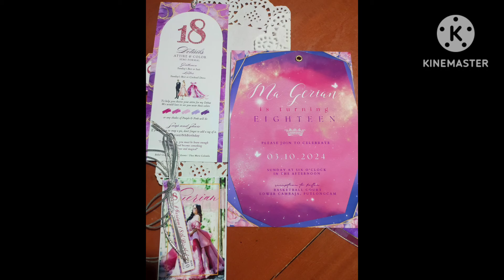Nagka Bibo sa Bay/Naai Daghang Grasya/Happy Birthday Ate Malou❤